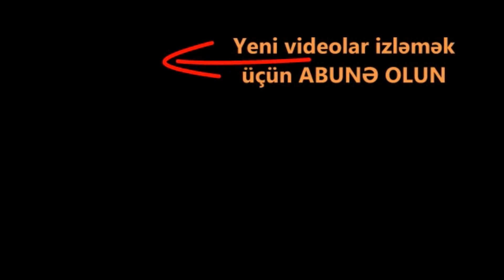Əsirlikdən qayıdan Şahbaz Quliyev etiraz edir və qolunu polislər burub etiraz edərkən.